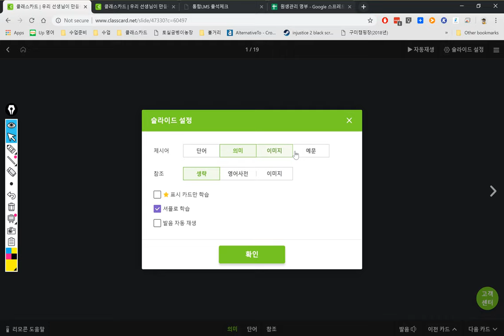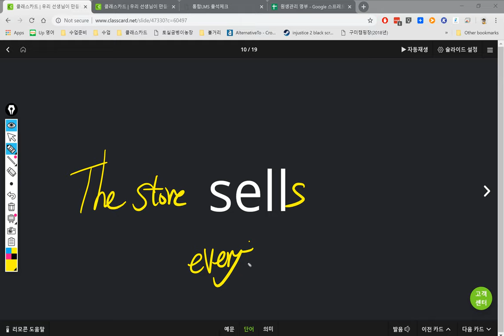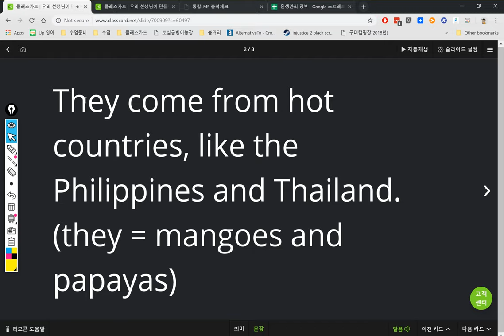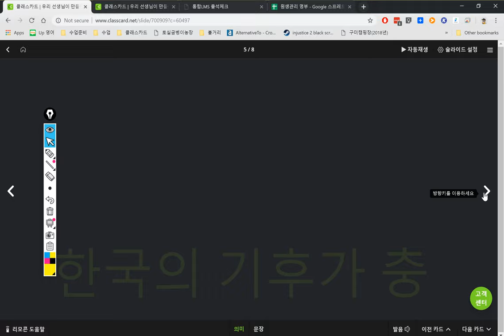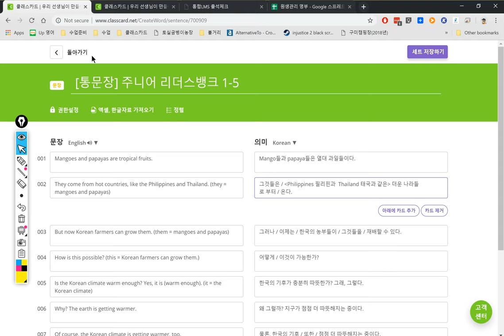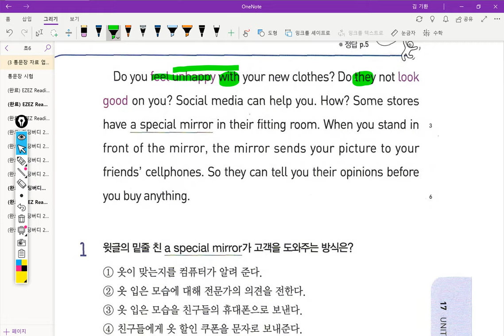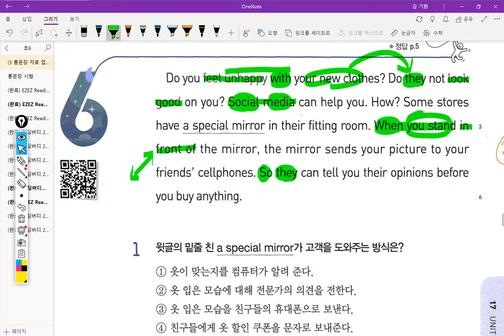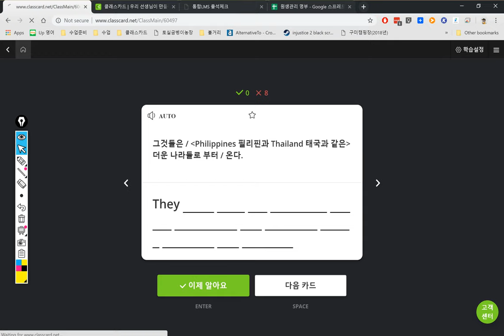초6 2019년04월15일